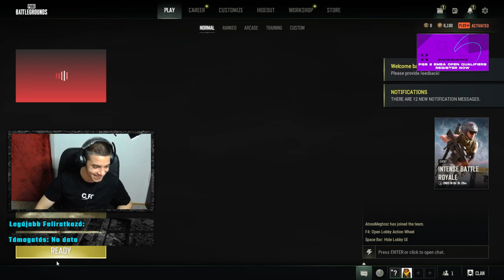Új tááááárs csak a TPP...:DDDHa tetszett akkor nézz be legközelebb is és ne felejts el bek�